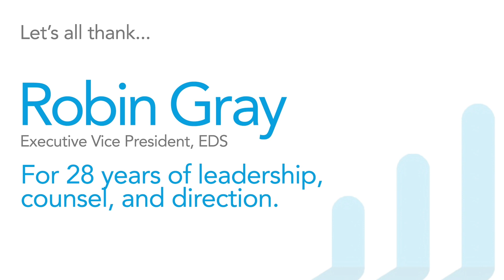Robin Gray EDS Lifetime Achievement Award